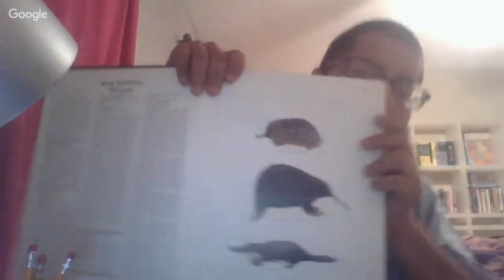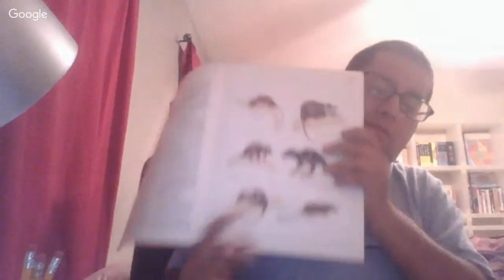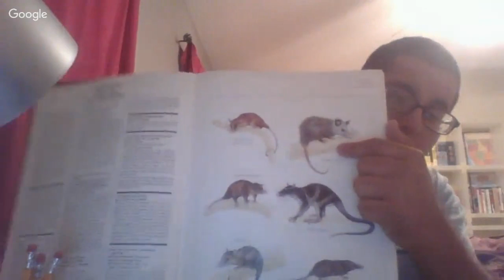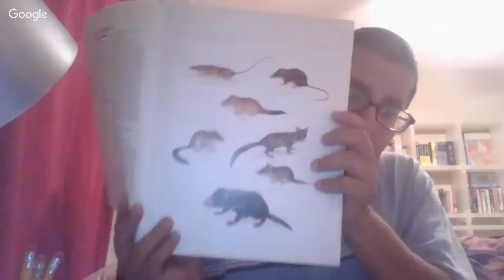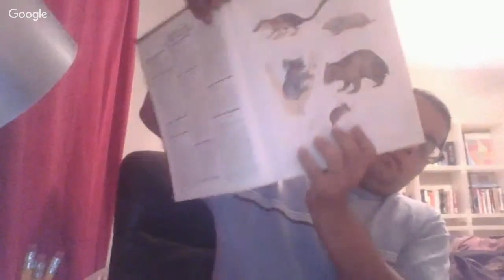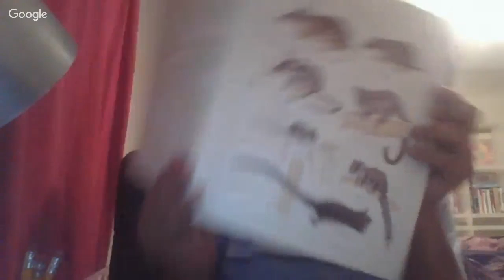Zoology 1- Lecture 2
Today I will be teaching Egg-laying Mammals, Marsupials, and  Elephant.